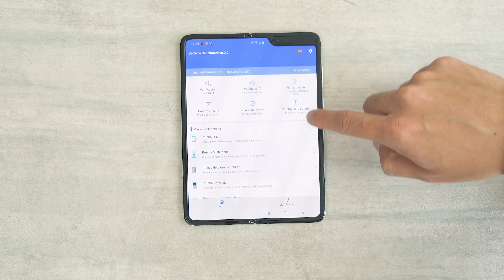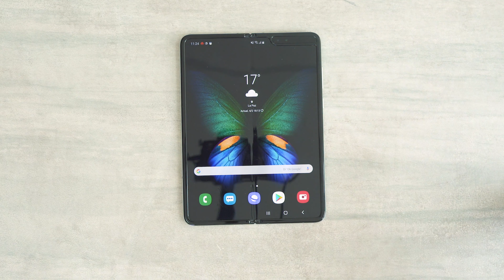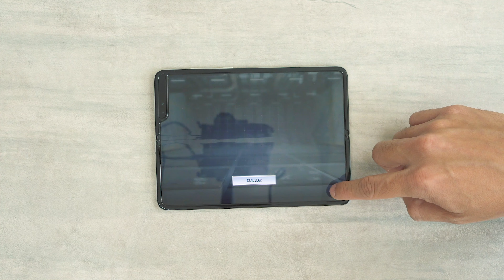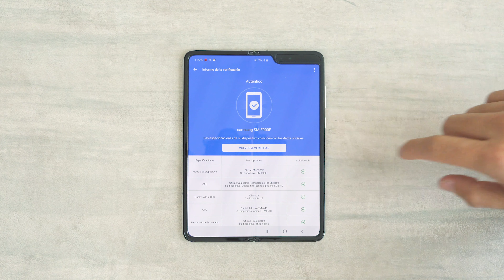Al fin en mis manos!!! Este es el Galaxy Fold [Impresiones + Unboxing]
Samsung presentó uno de los teléfonos más ambiciosos hasta ahora. Es uno de los primeros con pantalla flexible.